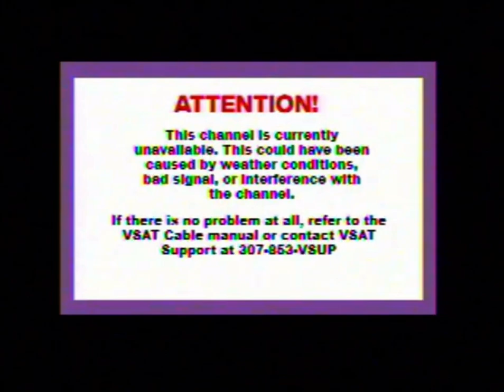Adult Swim The Dawn Is Your Enemy Final Broadcast - (Sunday January 31, 2010)